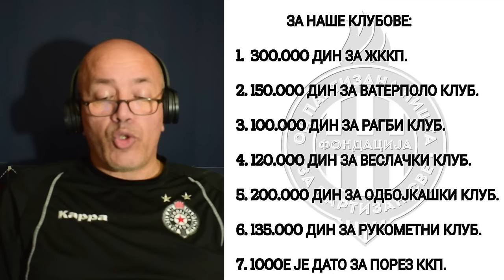Parni valjak ČASNO melje | Crno-beli randevu #69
Tri pobede košarkaša i poraz fudbalera u Nišu koji sve kvari.

Podkast „Crno-beli randevu” je projekat dva autora - Vlade Ćujića i Donalda Čuke. U podkastu koji će se objavljivati jednom nedeljno, autori će analizirati aktuelni trenutak u kojem se nalaze fudbalski i košarkaški klub Partizan.

○ Vlada Ćujić je veliki navijač Partizana, a onda i neko ko je u svom životu - u mnoštvu situacija, u više uloga i na razne načine - imao sreću i privilegiju da pomogne crno-belim klubovima - pre svega fudbalskom, a onda i košarkaškom. Navijač će ostati dok je živ, a crno-belima će biti na usluzi i ubuduće kad god i gde god se to bude tražilo od njega.

● Donald Čuka je pasionirani navijač Partizana i ljubitelj svega crno-belog. Diplomirao je novinarstvo na Fakultetu političkih nauka u Beogradu, ali je više vremena proveo u Pioniru nego na predavanjima. Nije sklon sukobima, ne konzumira alkohol i drogu, a jedine batine u životu dobio na jugu stadiona JNA. Draži su mu Miša Tumbas i Steva Koska od svih „bombi” prelaznih rokova.

Super Thanks 🖤🤍

Savo Tomanić
Marko Mandić

Posebna zahvalnost:

Pesma: Grupa JNA - Crno-beli randevu
Logo: Marija Vujić
Intro: Aleksandra Živkov

Teme:

0:00 - Prokletstvo
01:09 - Intro
01:19 - Subscribe, specijal, hvala!

--- fudbal ---

01:56 - Brlog u Nišu
05:41 - Slabija igra
06:20 - Suđenje
16:15 - Kup - idemo dalje (nemamo izmene)
20:45 - Derbi

--- košarka ---

25:36 - Monako i Milano
32:34 - Razlika u odnosu na prošlu sezonu
34:26 - Povrede
36:16 - „Gospoda” iz Monaka i još veća „gospoda” iz medija
38:33 - Udba radi
41:26 - Tužna tajna grejalice Zeka Ledeja
43:13 - Sigurni u ABA ligi
46:17 - Naši koji podržavaju br. 1

--- ostalo ---

49:00 - Fondacija „Od Partizana ništa, za Partizan sve”

--- završni deo ---

57:49 - Hvala na gledanju!